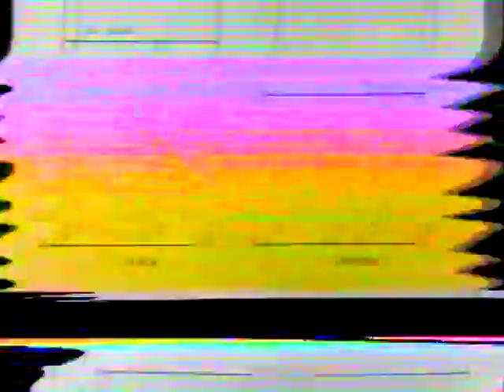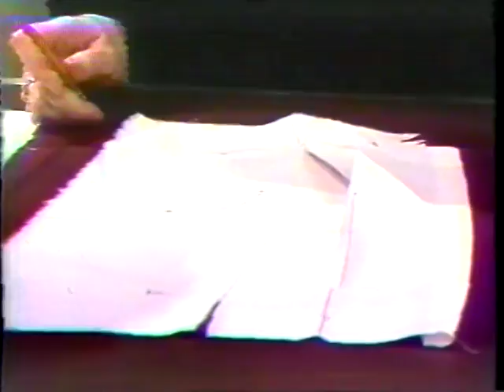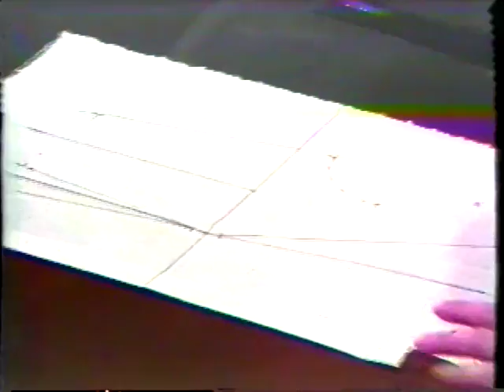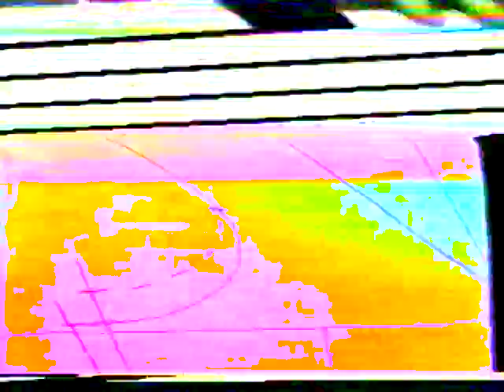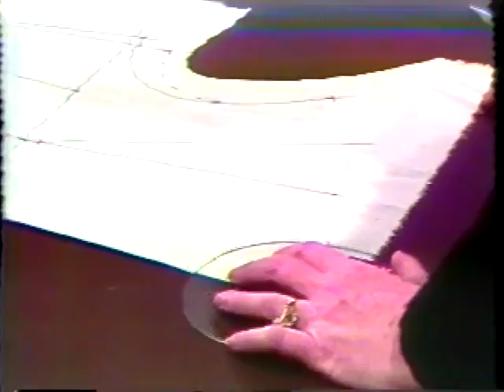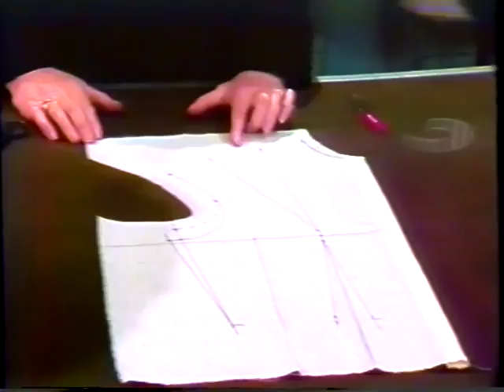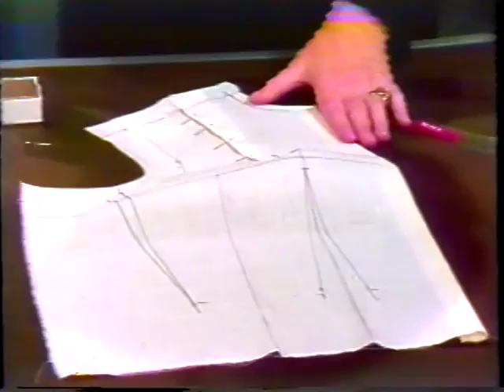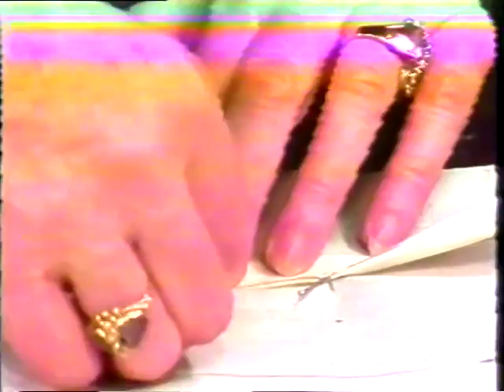Methods of Basic Draping, v. 3. Basic Bodice I: Front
“Methods of Basic Draping” was produced by FIT in 1982 and is still used today. It’s an FIT classic!
Technical supervision, Hedda Gold; fashion illustration, Linda Tain; television supervision, Lee White; produced and directed by Jeffrey Buchman. Presented by the Fashion Design Apparel Department at the Fashion Institute of Technology.
This video has read error from the initial transfer process from VHS to digital video. Cuts out into static occasionally but is still watchable and in working condition.